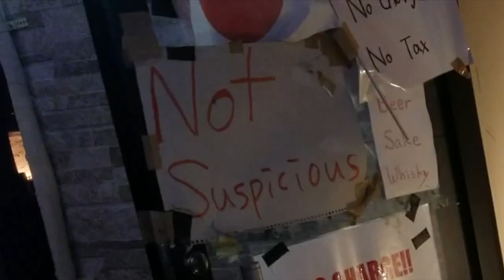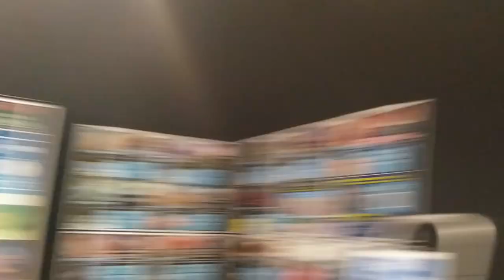Japanese girls are so nice